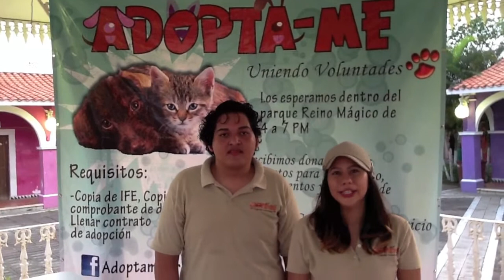DifúndeMe: Conoce el caso de Boris y el de Niurka 06/07/13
En el evento del 6 de julio del 2013 se realizó el segundo sábado del perro adulto en conjunto con los amigos de Apadríname salva mi vida, también tuvimos la visita de boris un perrito rescatado del CSA el cual llegó mal herido y pero afortunadamente ya se encuentra en recuperación para pronto encontrarle un hogar.

También te presentamos el caso de niurka una perrita basset hound de 9 años que fue rescatada de las calle, la cual muy probablemente fue utilizada para la producción masiva de cachorros para vender, ahora esta buscando un hogar responsable

te esperamos el próximo sábado en un evento más de Grupo AdóptaMe